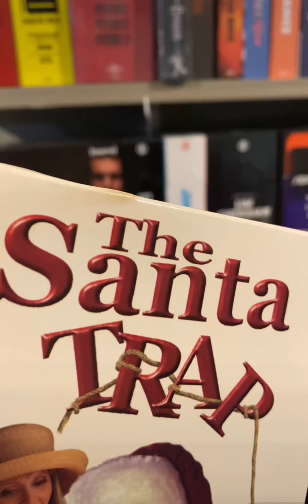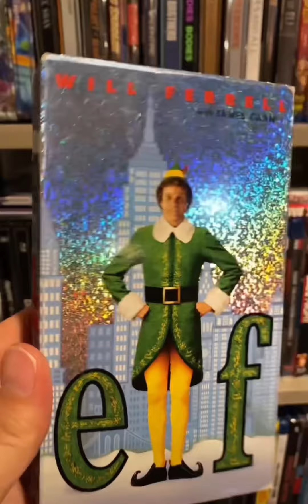Time To Look At Some VHS Christmas Tapes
Nothing brings back nostalgic feels more like popping in a VHS tape.